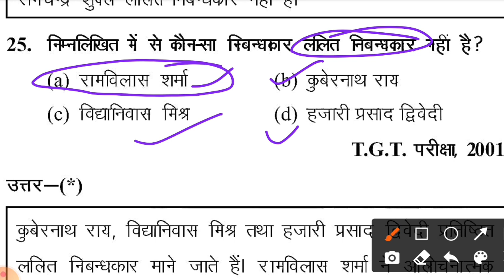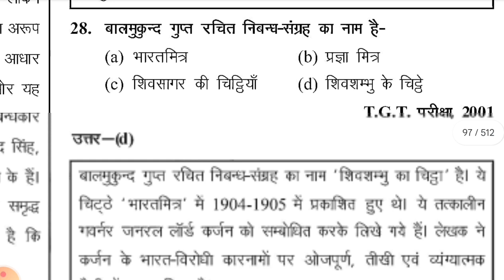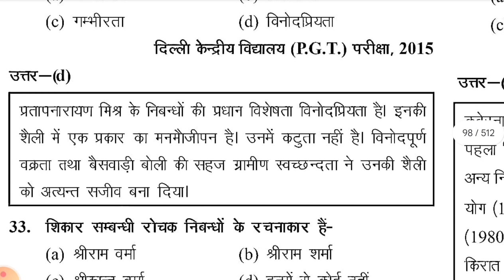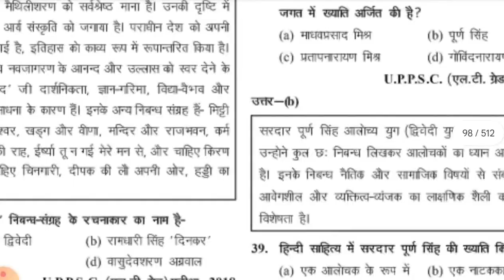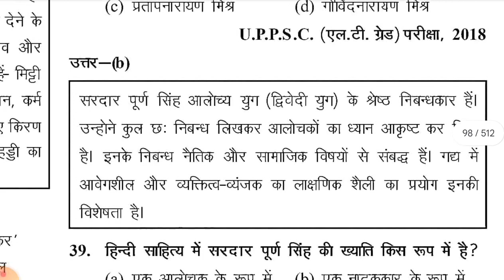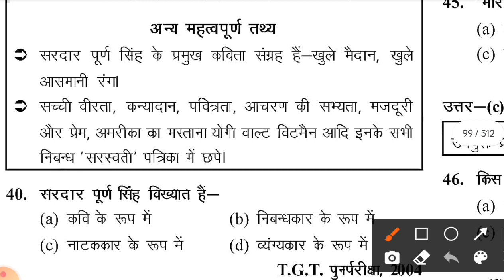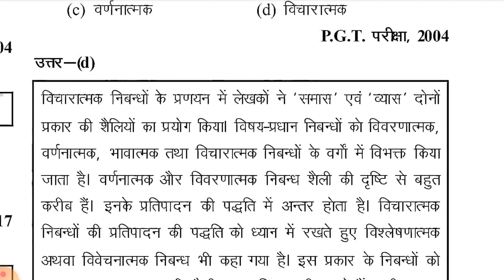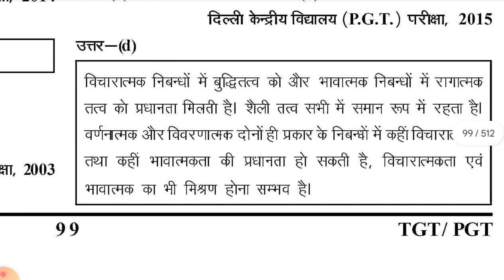निबंध//हिंदी साहित्य का गद्य इतिहास Ghatna Chakra General Hindi 2024@Learnisfun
Learnisfun
हिंदी साहित्य का गद्य इतिहास Ghatna Chakra General Hindi 2024@Learnisfun

रीतिकाल रीतिबद्ध/रीतिकाल// हिंदी साहित्य ...

द्विवेदी युग//हिंदी साहित्य का इतिहास Ghatn...

रीतिकाल//हिंदी साहित्य का इतिहास Ghatna...

CTET 21 JAN 2024 | Sanskrit + शिक्ष.

JSSC CGL HINDI GRAMMAR | PRA...

Computer Practice Set 2 | Computer...

बिहार STET हिन्दी PAPER-II चीफ की...

हर बार पेपर में आने वाले अधिगम विकार, महत...

हिंदी साहित्य का इतिहास Ghatna Chakra...

छायावाद // हिंदी साहित्य का इतिहास Ghatn.

Number System (संख्या पद्धति) || अब ...

UP TGT 2013 Hindi Paper Part 2 | Hi...

CTET 21 JAN 2024 PAPER | CTET P...

indian polity
Polity
indian constitution
indian polity marathon class
m laxmikant polity in hindi
polity laxmikant
laxmikant polity
Hindi literature
Hindi literature MCQ
घटना चक्र

घटना चक्र
घटना चक्र science
घटना चक्र अर्द्धवार्षिकांक 2024
घटना चक्र वार्षिकांक 2023
घटना चक्र bpsc
घटना चक्र 2024
इतिहास घटना चक्र
घटना चक्र अगस्त 2024
घटना चक्र नवंबर 2024
घटना चक्र सार संग्रह
घटना चक्र नवम्बर 2024
घटना चक्र book review
घटना चक्र 2024
 सार संग्रह
घटना चक्र अगस्त 23 सार संग्रह
घटना चक्र 2023 अर्ध वार्षिकांक
 करंट अफेयर्स
घटना चक्र पूर्वावलोकन 2024history
घटना चक्र दिसम्बर 2023 करंट अफेयर्स
1 Hindi TGT

2 Hindi PGT

3 Hindi net

4 UPTET

5 Up super TET

6 HINDI PRACTICE SET

7 Hindi solved paper

8 UPTET ki taiyari kaise karen

9 UP PGT KI TAIYARI KAISE KAREN

10 UP UP TGT HINDI PREPARATION

11 HINDI TGT PRACTICE SET

12 HINDI PGT PRACTICE SET

13 UPP HINDI PRACTICE SET

14 UPSSSC PET EXAM

15 UPTET SUPERTET PRACTICE SET

16 UP TGT PGT HINDI MODEL TEST SERIES

17 JUNIOR ADDED TEACHER REQUIREMENT

18 HINDI PRAVAKTA PARIKSHA

19HINDI PRASHIKSHIT SNATAK PARIKSHA

20 UP TGT Previous Year solved paper

21 UP TGT 2019 Previous Year Question Paper

22 UP TGT PREVIOUS YEAR PAPER in Hindi

23 NTANET HINDI

24 ALL ONEDAY EXAM

25 CTET

26 UGCNET

27 JUNIOUR ADDED VACANCY1 Hindi TGT

28 BPSC

29 TRE.3.0

30 STET
31.dsssb

32.jssc

33. CUET PG

हिंदी साहित्य का वस्तुनिष्ठ इतिहास
आदिकाल
भक्ति काल
रीतिका
आधुनिक काल
भारतेंदु युग
द्विवेदी युग
पत्र पत्रिका
नई कविता

IAS#stet#tre3.0
aro.ro
UPPSC
UPSC
BPSC
UTTRAKHAND PCS
CHHATTISGARH PCS
JHARKHAND PCS
SSC
RAILWAYS
 BANK, ect.IAS
UPPSC
UPSC
BPSC
UTTRAKHAND PCS
CHHATTISGARH PCS
 JHARKHAND PCS
SSC
RAILWAYS
BANK, ect.
IAS UPPCS (Pre & Mains) MPPSC Uttarakhand PCS Chattisgarh PCS R.I. Exam U.P.P. U.P.S.I. M.P.S.I.

U.P.T.G.T./P.G.T. U.P.T.Ε.Τ./C.Τ.Ε.Τ. Bihar TET UK TET R.T.E.T. U.D.A./L.D.A. R.O./A.R.O. (Pre & Mains) U.P. NT U.P. JE UP APO (Pre & Mains) UPSDIR.R.B. UPPCL Lower Sub (Pre & Mains) MP Lekhpal BPSC Teacher Exam High Court (ARO/RO) High Court (Group D) G.I.C. (प्रवक्ता) Lt Grade Exam⚫ UGC • आश्रम पद्धति (प्रवक्ता) केंद्रीय विद्यालय (प्रवक्ता) नवोदय विद्यालय (प्रवक्ता) सचिवालय

UPSSSC

अनियर असिस्टेंट ग्रेड आशुलिपिक परीक्षा नलकूप चालक ग्राम विकास अधिकारी

• ग्राम पंचायत अधिकारी • वन रक्षक भर्ती परीक्षा • हिन्दी अनुवादक परीक्षा स्टेनोग्राफर आबकारी सिपाही युवा कल्याण अधिकारी विधान भवन रक्षक जूनियर इंजीनियर गन्ना पर्यवेक्षक मण्डी परिषद विथ लेखा परीक्षक डिप्टी जेलर राजस्व व चकबन्दी लेखपाल एवं अन्य प्रतियोगी

UGC
Stet
bpsc
Learning is fun#Chhavi gaur#Pari
LEARNISFUN
learnisfun
Learnwithfun